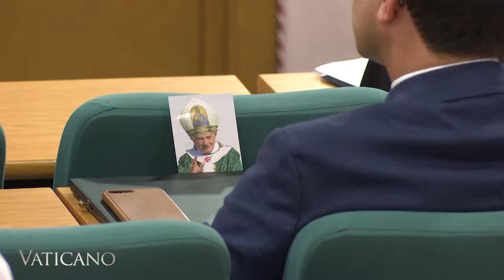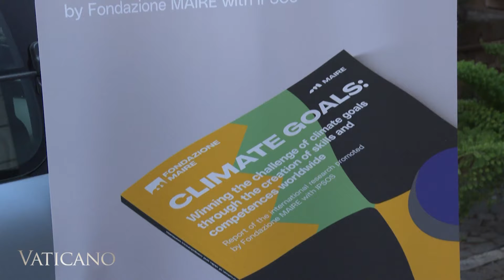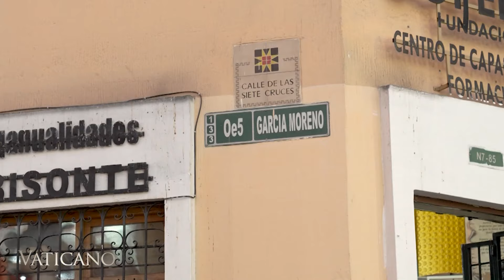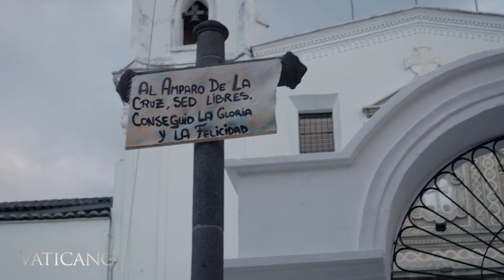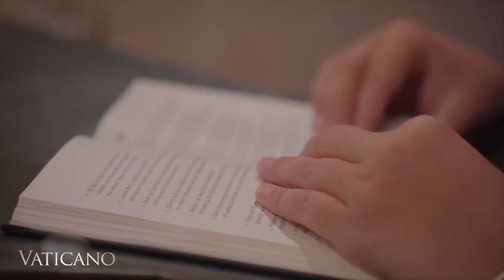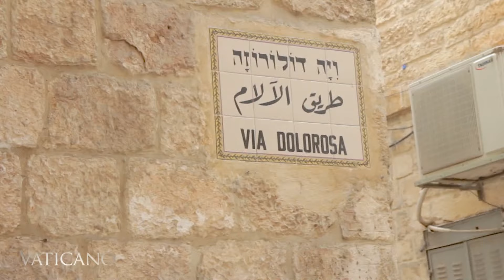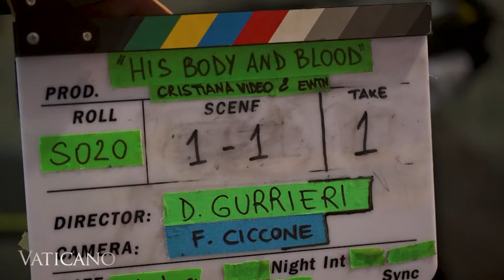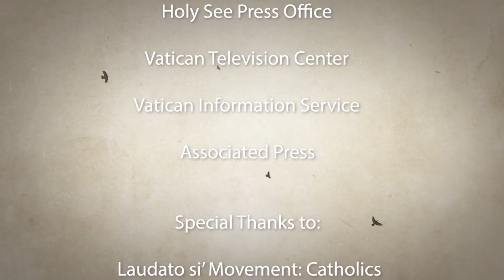VATICANO - 1800-01-01 - FROM QUITO TO JERUSALEM: STORIES OF FAITH AND RESILIENCE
A Benedictine monk living in Jerusalem brings hope while facing challenges. Journey with us to Quito, Ecuador to celebrate the International Eucharistic Congress.